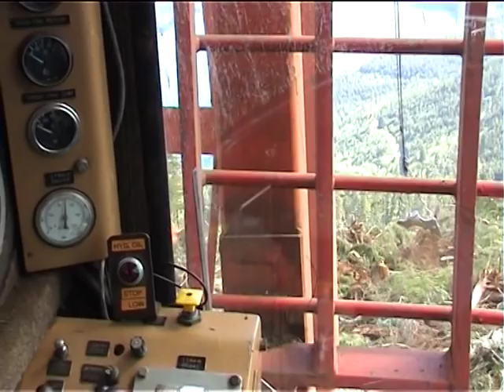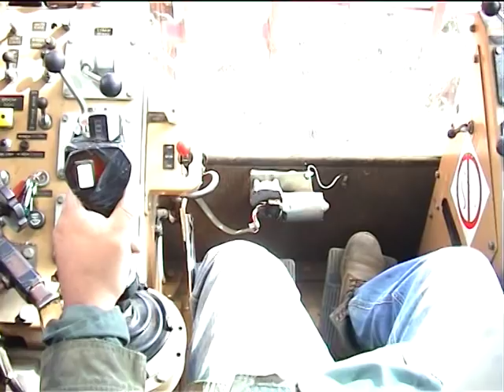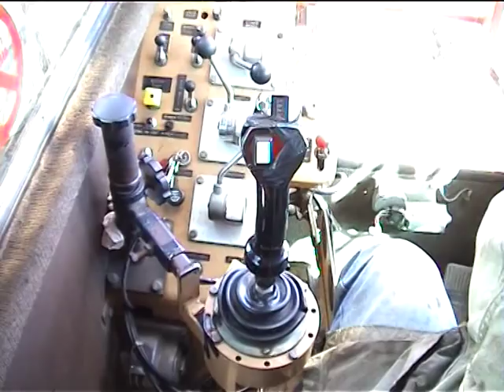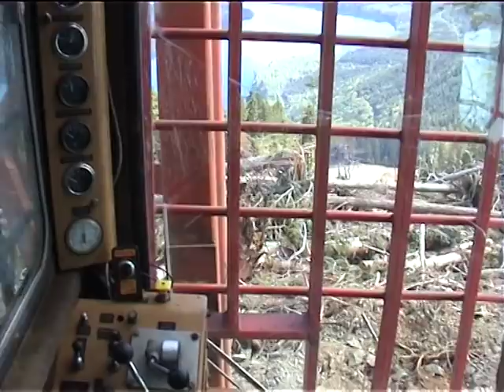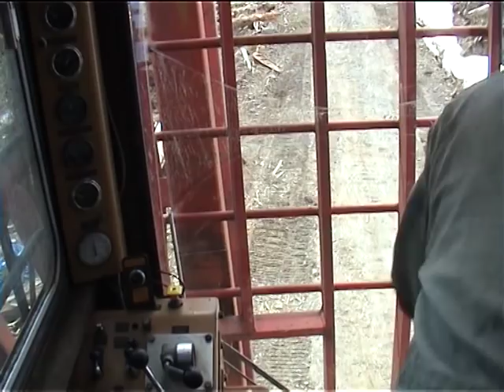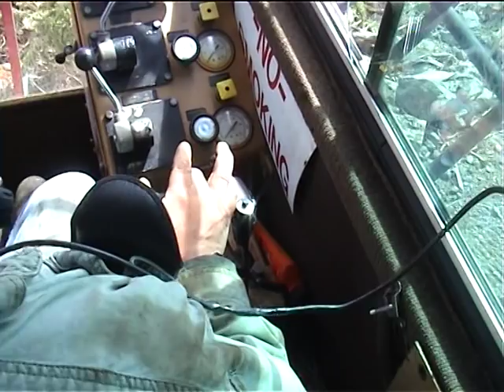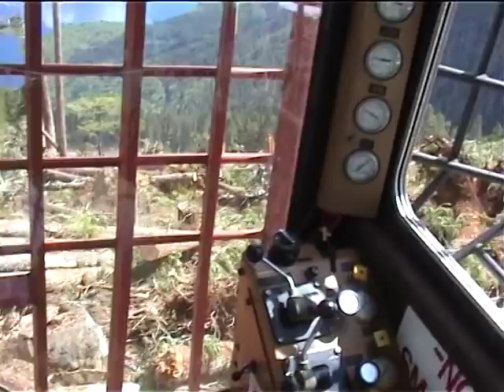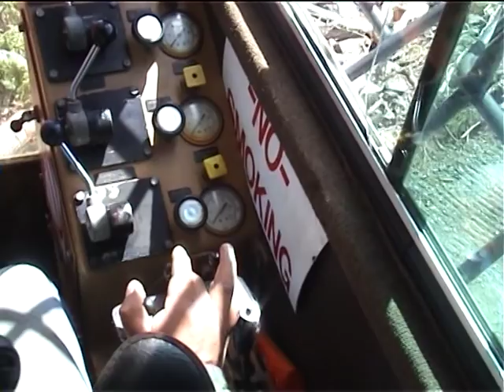Madil 044 Grapple yarder, operators cab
Uncut version of earlier published video, here is nearly 23minutes with video from cab of Madill 044 above Sproat Lake